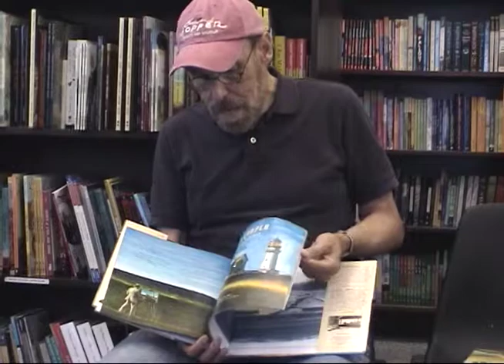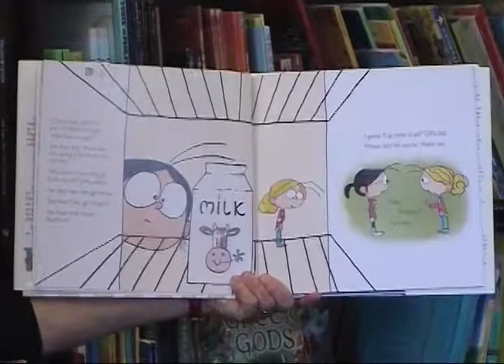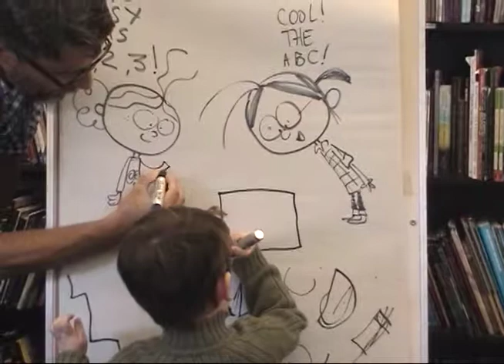Wendell Minor, Kate McMullen and Vin Vogel at Bank Street Bookstore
Kate McMullen reads from her latest Mythomania title, "Get Lost, Odysseus!" - Wendell Minor shares his picture books "Edward Hopper Paints His World" and "How Big Could Your Pumpkin Grow?" - Vin Vogel draws while Ann Levine reads "Maddi's Fridge" - Filmed 9/13/14 by Nere Kapiteni